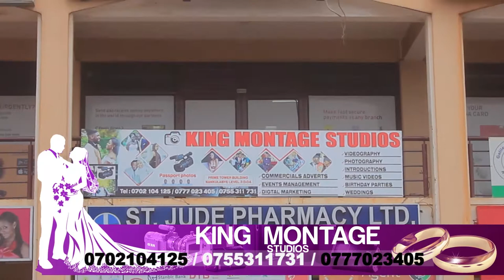10 Most expensive lipsticks on the market 2021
Most Expensive Lipsticks: Top 5 lipsticks in 2021